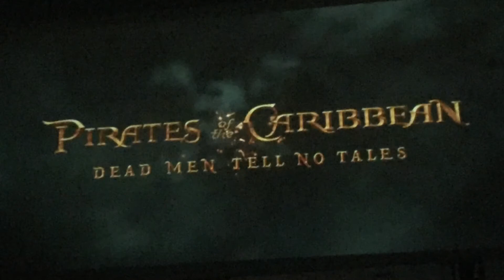Movie Night at the Coyote Drive In!